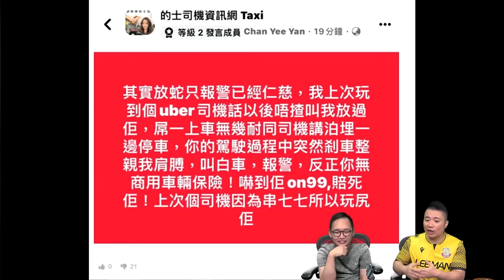啤梨頻道 20240520 P1 黃家駒墳墓慘遭「白卡」網民破壞損毁/的士業界放蛇Uber反遭網民大力批評/伊朗總統萊希直升機墜毀罹難